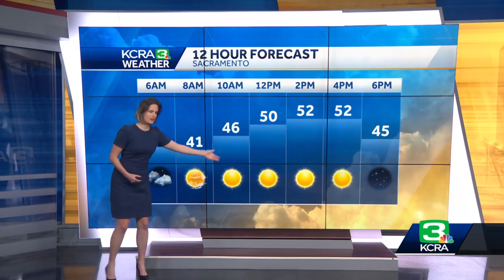Monday morning weather update